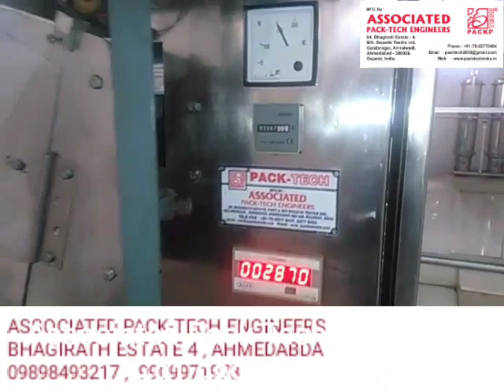2000 LPH RO Plant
2000 liter per hour s.s. ro plant is use in packaged drinking water industries. Sand filter, carbon filter , High pressure pump , anti scalent dozing unit, u.v system and ozonation make complete drinking water plant.